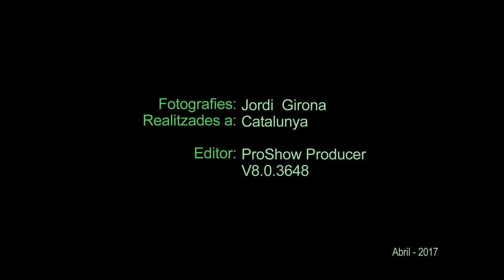Album de Fotos (Photo Album) (V1.0) HD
_Cat_

Al llarg dels anys he realitzat multitud de fotografies de temàtica diversa.
Això és un petit resum d'aquestes imatges que sempre fan reviure aquells bons moments
(anys 2011 al 2017)

_Esp_

A lo largo de los años he realizado multitud de fotografías de temática diversa.
Esto es un pequeño resumen de esas imágenes que siempre hacen revivir aquellos buenos momentos
(años 2011 al 2017)

_Eng_

Throughout the years I have made a multitude of photographs of diverse subjects.
This is a small summary of those images that always make revive those good moments
(Years 2011 to 2017)